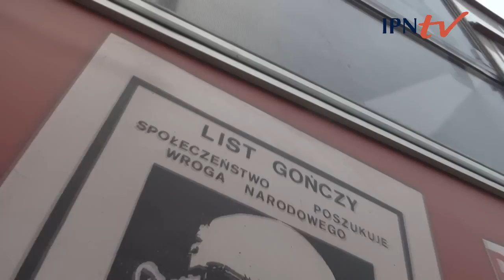IPN TV Warszawa stanu wojennego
Warszawa stanu wojennego" to projekt edukacyjno-historyczny Biura Edukacji Publicznej IPN. 13 grudnia 2012 r. po ulicach Warszawy kursował zabytkowy autobus IKARUS 280 linii 13XII. Mieszkańcy Warszawy mieli okazję w nietypowy sposób poznać historię miejsc związanych ze stanem wojennym.

Zapraszamy do obejrzenia krótkiej relacji z tego wydarzenia.